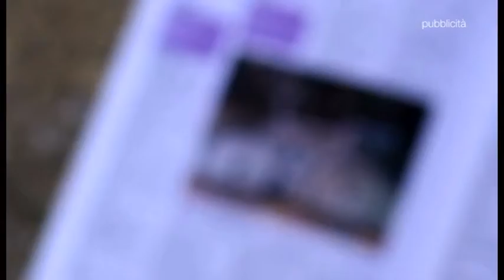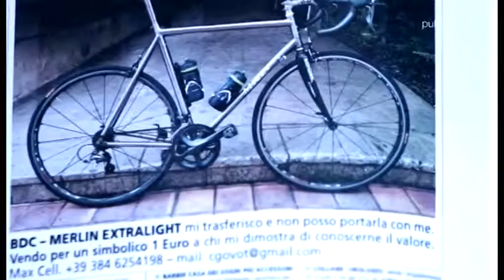QUI MILAN del 14-05-15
Approfondimento settimanale sulla squadra rossonera.